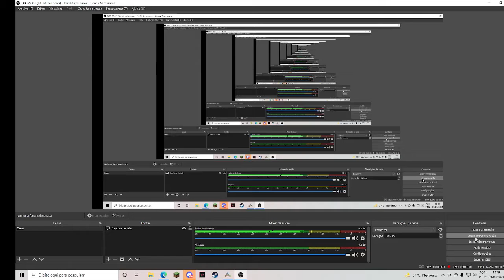ark survival evolved a volta do ark novo dino e um novo começo